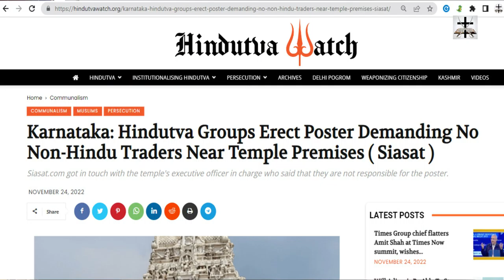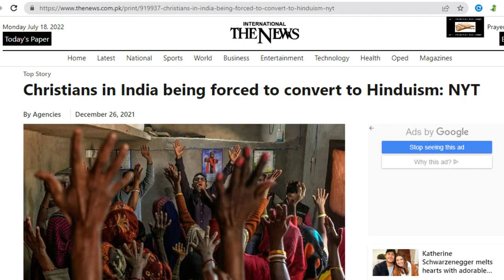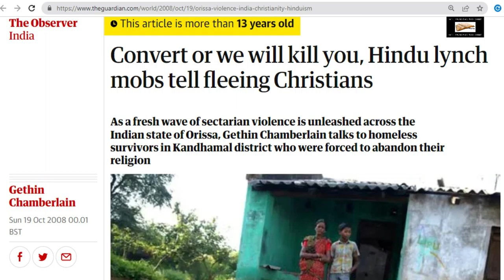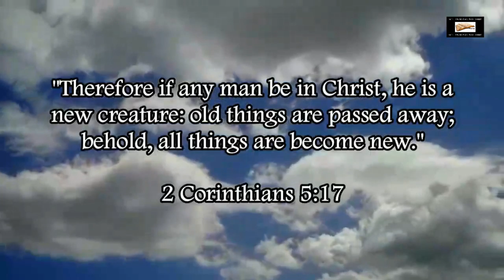Hindu Outfits Threaten Non-Hindus To Not Set Up Stalls Near Temple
Hindus in India further show that Hinduism is no different than Islam.